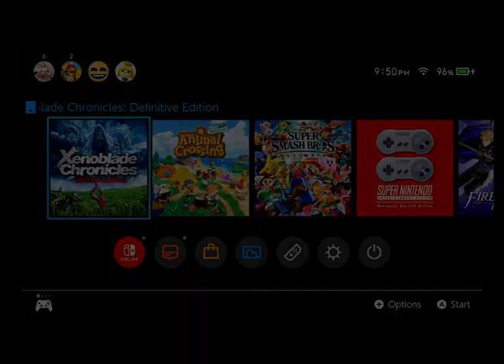[MotherDaughter] Xenoblade Chronicles Definitive Edition Part 2